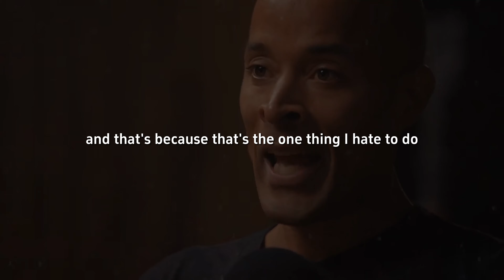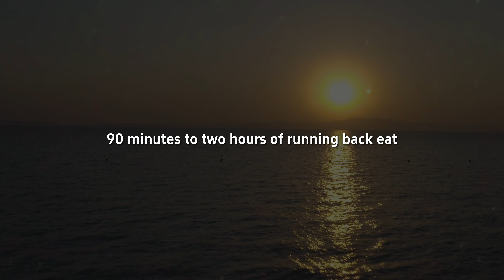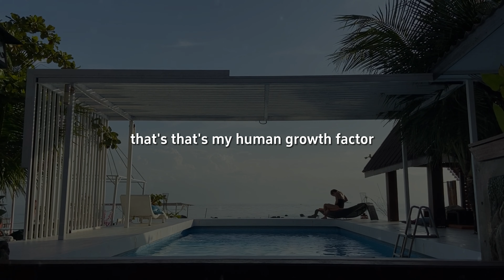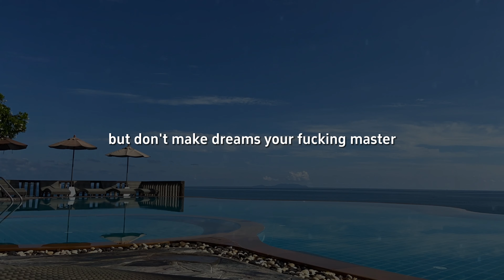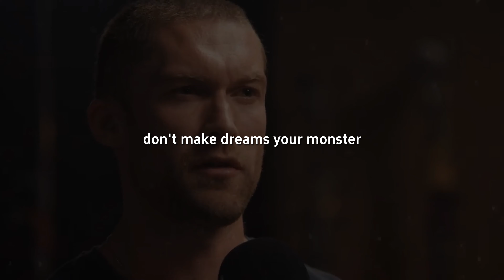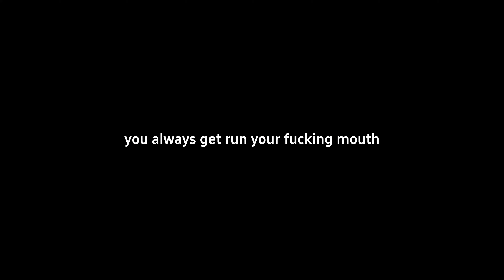"NO MORE EXCUSES..." - David Goggins | MOTIVATIONAL SPEECH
He is a retired United States Navy SEAL member who served in the Iraq War. An ultramarathon runner, ultra-distance cyclist, triathlete, public speaker, and author.
Footage: David Goggins Reveals His Entire Morning Routine - Chris Williamson
motivational video,
motivational speech,
motivational songs,
motivational,
motivational speech for success in life,
motivational quotes,
motivation shorts
David Goggins Motivation,